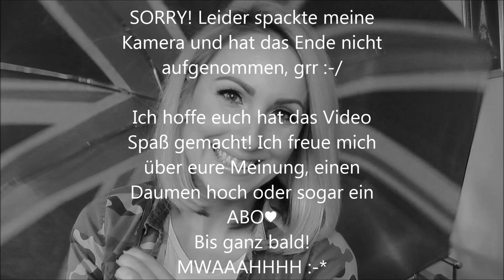♥ LONDON HAUL - Boots, Victorias Secret, Nike...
Huhu ihr lieben, hier meine kleine Shopping Ausbeute meines 3-tägigen London Aufenthalts!

Ihr könnt eine riesen Auswahl an Bourjois Produkten auch online über ASOS bestellen!:

Come and say hi @ Instagram: SILVIESESSENTIALS